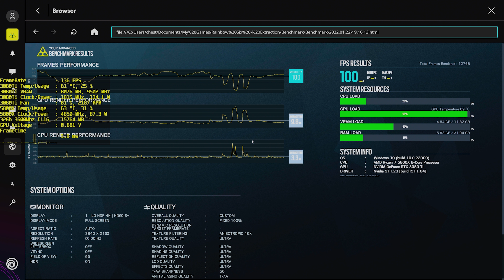Rainbow Six Extraction PC Gameplay | RTX 3080 Ti | AMD Ryzen 7 5800X | 4K Ultra Settings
Gaming PC
Asus Rog Strix RTX 3080 Ti Gaming OC
Lian Li PC-011 Dynamic Case
NZXT Kraken Z73 AIO
Gskill Trident Z 32gb 3600mhz
SAMSUNG 980 PRO 2TB PCIe NVMe
1TB Gigabyte PCIE 4 NVME
1TB WD SN750 PCIE NVME
480GB Inland SSD
Seasonic Focus GX850
ASUS ROG PG279Q
LG 27UL500-W
LG CX 4K 120hz OLED TV
Windows 11 Pro
Nvidia Drivers 511.23 Release 1/14/2022
Captured with Elgato HD60S+

*IMPORTANT LINKS: *

Gaming PC Build Parts:

Case: Lian Li PC-O11DX 011 DYNAMIC

CPU - AMD Ryzen 7 5800X 8-core, 16-Thread Unlocked Desktop Processor W/O Cooler

Graphics Card - Asus Rog Strix RTX 3080 Ti Gaming OC

CPU Cooler - NZXT Kraken Z73 360mm - RL-KRZ73-01 - AIO RGB CPU Liquid Cooler

Motherboard - Gigabyte X570 AORUS Master

SAMSUNG 980 PRO 2TB PCIe NVMe Gen4 Internal Gaming SSD M.2 (MZ-V8P2T0B/AM)

Hard Drive - Gigabyte AORUS NVMe Gen4 M.2 1TB PCI-Express 4.0

Hard Drive - Inland Professional 480GB SSD 3D NAND SATA III

Ram - G.Skill Trident Z Neo Series 32GB

PSU - Seasonic Focus GX-850, 850W Gold Plus

Monitor - ASUS ROG PG279Q 27" Gaming Monitor WQHD 1440p IPS 165Hz DisplayPort Adjustable Ergonomic EyeCare G-SYNC

Monitor - LG 27UL500-W 27-Inch UHD (3840 x 2160) IPS Monitor

LG OLED65CXPUA Alexa Built-in CX 65-inch 4K Smart OLED TV (2020 Model)

Gear That I have and used:

Elgato Game Capture 4K60 Pro MK.2 - 4K60 HDR10 capture and passthrough

Elgato Green Screen - Collapsible chroma key panel for background removal with auto-locking frame, wrinkle-resistant chroma-green fabric, aluminum hard case, ultra-quick setup and breakdown

Elgato Key Light - Professional Studio LED Panel with 2500 Lumens, Color Adjustable, App-Enabled - PC and Mac
Corsair H100i RGB PLATINUM AIO Liquid CPU Cooler,240mm

Canon Digital SLR Camera Body [EOS 80D] with 24.2 Megapixel

Canon EOS M50 Mirrorless Vlogging Camera Kit with EF-M 15-45mm lens, Black

Racing Style Leather Gaming Chair,Ergonomic Swivel Rolling Chair Computer Office Chair(Blue)